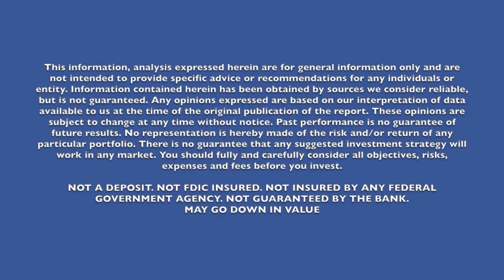Current Market Turmoil Investment Minute 1/12/16